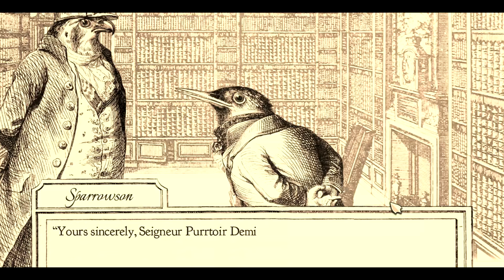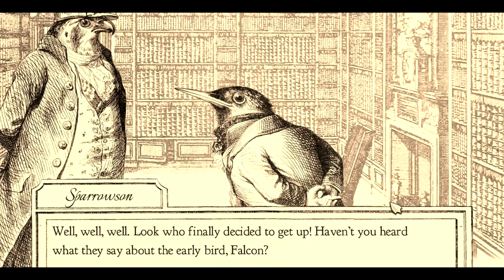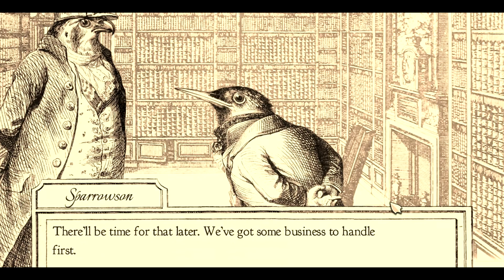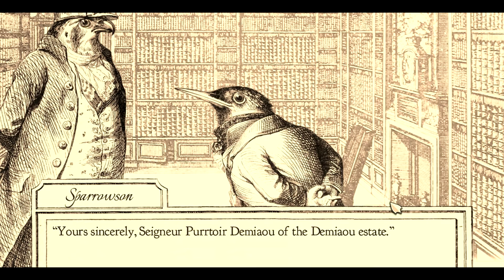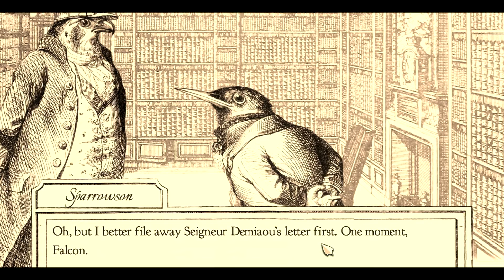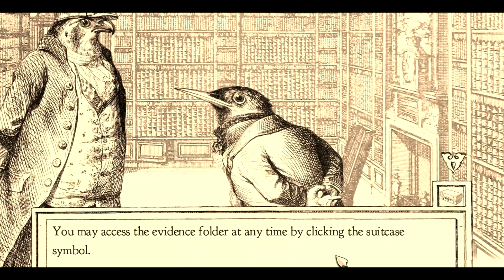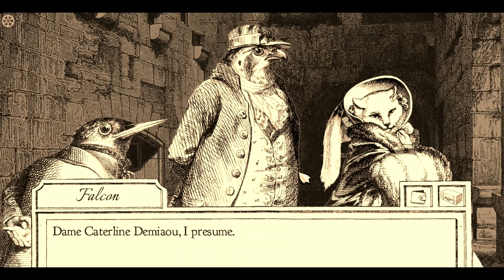Goose Plays: Aviary Attorney (Part 1)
BOY I HOPE I DON'T HAVE ANY FRENCH SUBSCRIBERS CUZ WE ABOUT TO DO THE SHITTIEST FRENCH ACCENTS.